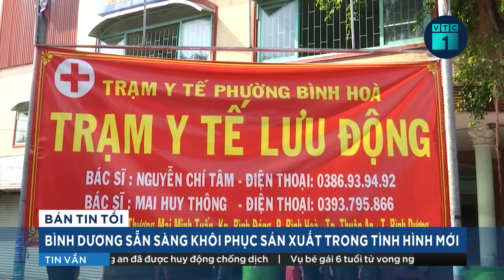“Bộ đội Cụ Hồ” không ngại gian khó, dấn thân kiểm soát Covid-19 trong cộng đồng | VTC1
VTC1 | Tại TPHCM, “bộ đội cụ Hồ” không ngại gian khó, dấn thân kiểm soát Covid-19 trong cộng đồng.